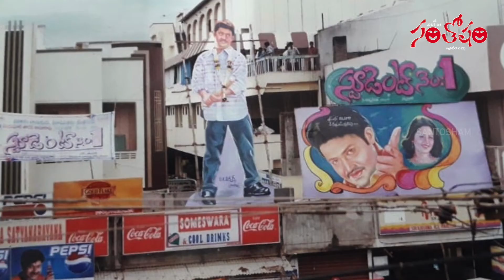Student No.1 | Suresh Kondeti Great Words About Student No.1 and SK Pictures | Santosham Magazine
Movie : Student No.1
Cast : NTR, Gajala
Director : SS Rajamouli
Produced by : K. Raghavendra Rao
Written by : K.V.(Dialogue)
Screenplay by : K. Raghavendra Rao
Story by : Pruthvi Raj